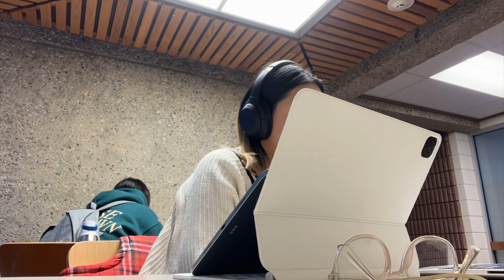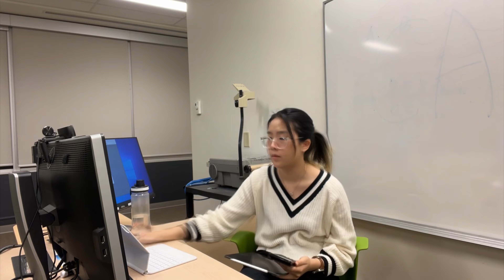Sunday Study Vlog 📓🍰: cafe aesthetic, intense studying, productivity, library night + more!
Real intense studying but super fun day. Overall really good day! Hopefully, you guys enjoy it.

love,
minjung ♥︎